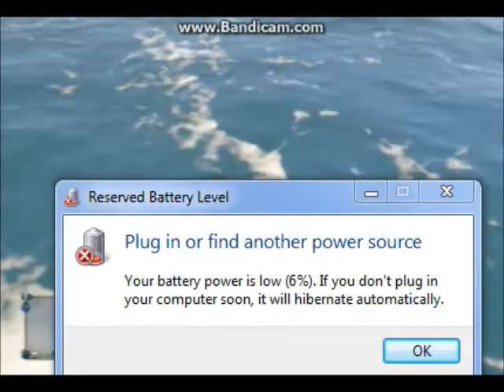GTA online with H20Del1re1os Boat crashed under water